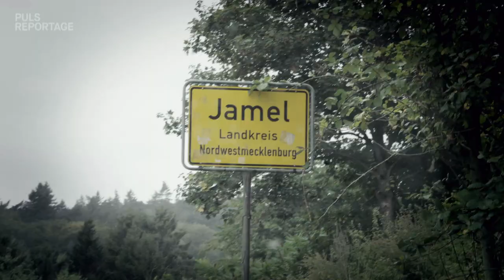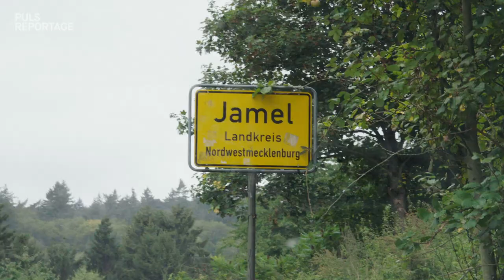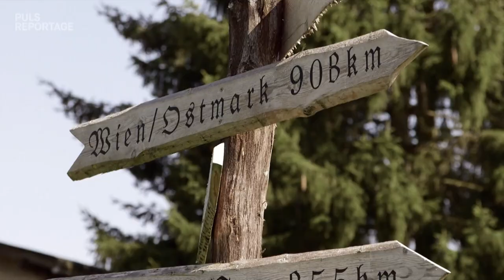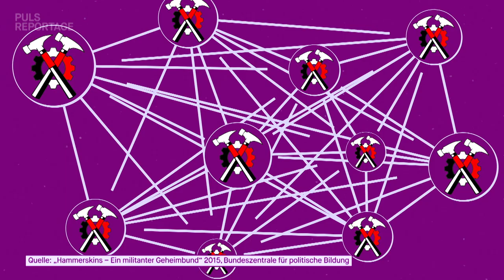Widerstand im “Nazidorf” Jamel - Zusammen für Demokratie mit einem Festival gegen Rechtsextremismus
Ein Festival gegen Rechtsextremismus in einem Dorf voller extrem Rechter. Klingt verrückt. Aber das gibt es – in Deutschland! Und zwar in Jamel im Landkreis Nordwestmecklenburg. In den Medien ist Jamel als „Nazidorf“ bekannt. Angeblich wohnen hier mehrheitlich extrem rechte völkische Siedler:innen. Ihr Ziel: eine Art national befreite Zone. Der bundesweit bekannte Rechtsextreme und ehemalige NPD-Politiker Sven Krüger gilt als Kopf der  Siedlungsbestrebungen. Doch es gibt Widerstand im Dorf: Das Ehepaar Lohmeyer trotzt den Rechtsextremen und veranstaltet auf seinem Grundstück seit Jahren ein Festival für Demokratie und Toleranz. Wer “Jamel rockt den Förster” besucht, setzt ein Zeichen gegen Rechtsextremismus.

PULS Reportage Reporterin Nadine Hadad fährt auf das Festival! Sie will herausfinden, wie es sich anfühlt auf einem Festival zwischen rechtsextremen Nachbarn zu tanzen, was die Lohmeyers antreibt in Jamel auszuharren, ob Jamel das Label “Nazidorf” verdient und was die Rechtsextremen mit dem Dorf eigentlich vorhaben. Ihr Stringer vor Ort ist der Politikwissenschaftler und Rechtsextremismus-Experte Dr. Daniel Trepsdorf. In Jamel spricht Nadine außerdem mit den Gastgebern, mit Danger Dan und den Leoniden, die vor rund 500 Besucher:innen auf dem Dorf-Festival auftreten. 2015 waren die Toten Hosen da!  Wie’s Nadine auf dem Festival ergeht und was sie daraus mitnimmt, das seht ihr in unserer neuen Puls Reportage.

➡ “Hammerskins – Ein militanter Geheimbund” 2015, Bundeszentrale für politische Bildung

➡ “Rechte Hetze und Gewalt gegen Flüchtlinge nehmen weiter zu” 2016, Pro Asyl und Amadeu Antonio Stiftung

➡“Völkische Siedler/innen im ländlichen Raum” 2014 , Amadeu Antonio Stiftung

00:00 Einleitung - Das erwartet euch in Widerstand im “Nazidorf” Jamel
01:19 Jamel in a nutshell
01:39 Nadines Gedanken auf der Hinreise
02:12 Die Ankunft: Ein Dorf wie eine Filmkulisse
02:53 Polizeiführer Daniel Schmidt zur Sicherheitslage
03:57 Lockere Stimmung auf dem Festivalgelände
04:21 Was erwartet einen beim beim Festival?
04:43 Kurzer Blick in Nachbarschaft – die Reichsflagge
05:18 Nadine schaut sich im Dorf um
06:13 Rechtsextremismus-Experte Dr. Daniel Trepsdorf zum Konzept „Jamel"
07:07 Exkurs: Michel Abdolahi im "Nazidorf"
07:58 Dr. Daniel Trepsdorf: Warum ist Jamel gefährlicher als es wirkt?
08:51 Der Chef des Dorfes - Sven Krüger
10:22 Wer sind die Hammerskins?
11:00 Zurück auf dem Festival! Musik und politisches Engagement
12:45 Wie ist die Stimmung bei den Besuchern?
13:40 Interview mit Birgit Lohmeyer: Was hält sie noch in Jamel?
14:21 Lohmeyer-Scheune brennt ab - Polizei vermutet Brandstiftung
15:44 Die Toten Hosen in Jamel
16:17 Jamel war nicht immer das „Nazidorf“
16:56 Was ist völkische Landnahme?
17:55 Erklärung: Jamel ist kein Einzelfall. Die Strategie der völkischen Siedler:innen
19:54 Interview mit den Leoniden – Engagement ist nicht selbstverständlich
21:07 Interview mit Danger Dan – Knutschen für mehr Toleranz
22:58 Fazit: Ein beeindruckendes Zeichen gegen Rechts